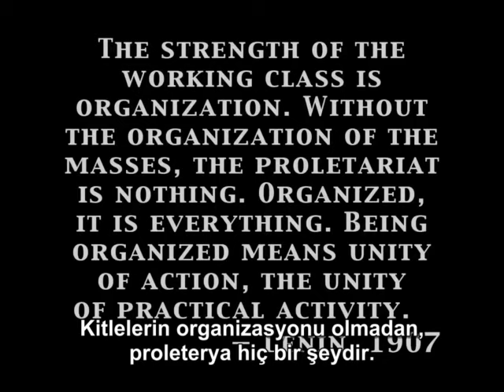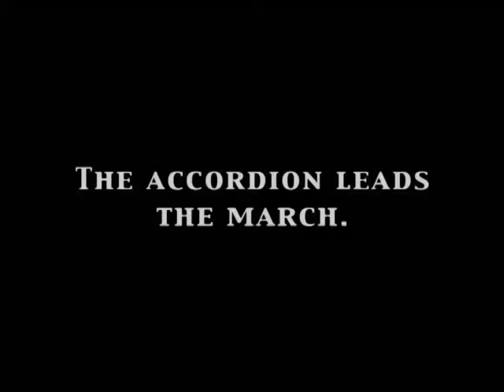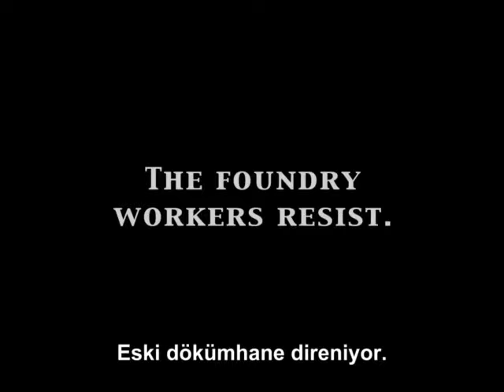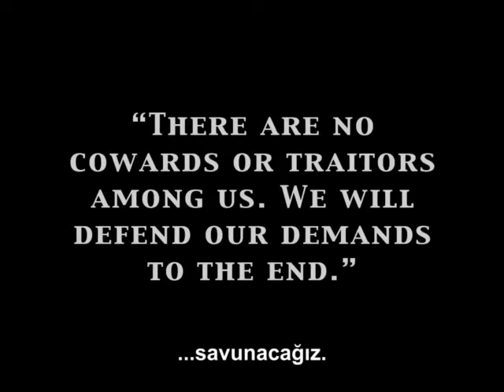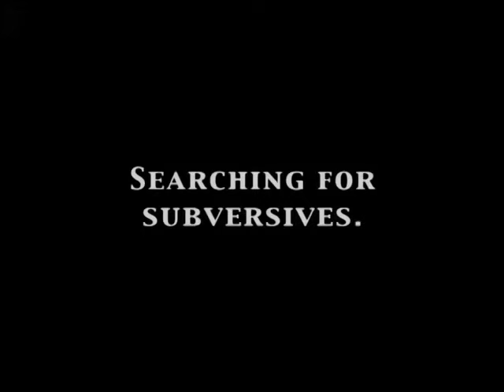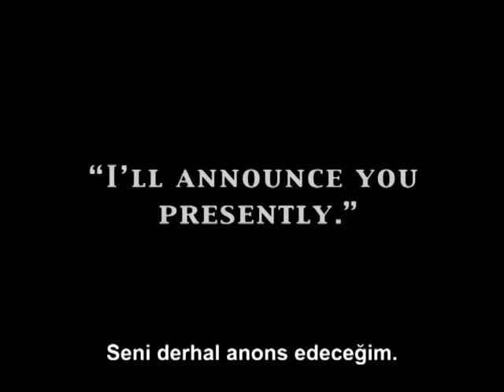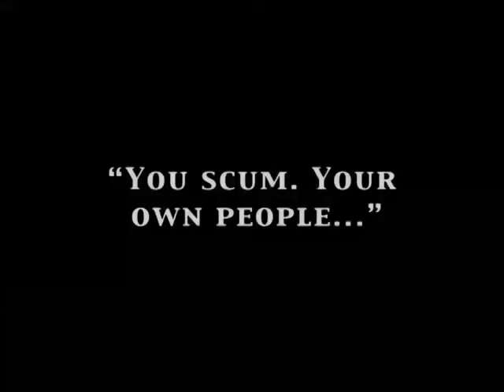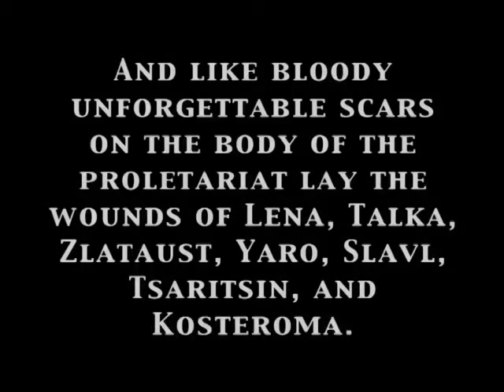Strike - Grev 1925 Türkce altyazılı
sergei m eisenstein’in 1924 yapımı ilk uzun metraj filmi. yönetmenin uzun süre çarpıcı kurgu tekniğini inceledikten sonra teori sağlamlaştırmak için çektiği filmlerin ilkidir. bireysel anlatım yerine toplumun ana kahraman olmasını savunan ‘eisenstein kurgu kuramı’ da bu filmle hayat bulup, bu konuda tarihte bir ilke imza atmıştır.

“Örgüt, işçi sınıfının her şeyidir. Kitle örgütleri olmaksızın, proletarya bir hiçtir. Örgütlenme, eylem birliğidir; akıllı müdahaledir.” (Lenin, 1907)

Filmin giriş vakayinamesiydi bu sözler. Bir ‘Sessiz Sinema’ örneğidir Stachka (Grev) ve Sergei Eisenstein’ın da filmografisindeki ilk uzun metrajlı çalışmayı oluşturur.

Çarlık döneminde geçen ve propogatif bir çalışma olan filmimiz, greve giden fabrika işçileri ilâ maruz kaldıkları olaylar özelinden; mevcut rejimin halk karşıtı, mezalim, despot yüzünü açıkça (ve fazla ajitatif/sert şekilde) gözler önüne serme amacı taşır. Tabii asıl gaye emekçi kitleyi ve halkı sinema kanalıyla uyandırmak, bilinçlendirmek.

Grev hakkı, Sanayi Devrimi sonrası proletaryanın edinimlerinden bir tanesi olup, nice canlara mal olan uzun ve çetin savaşımlar sonucu ‘kazanılmıştır’.
Türler: Dram